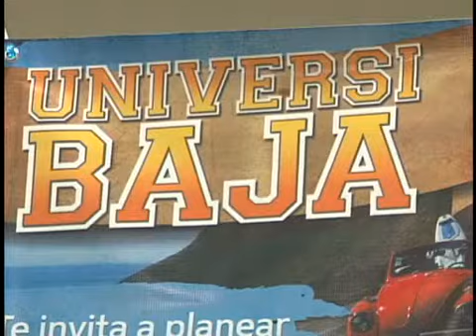Lanzan capaña turística enfocada a universitarios de BC